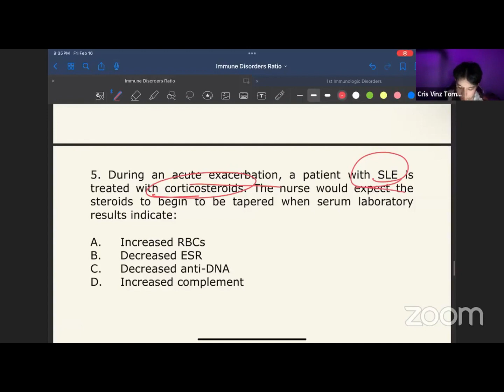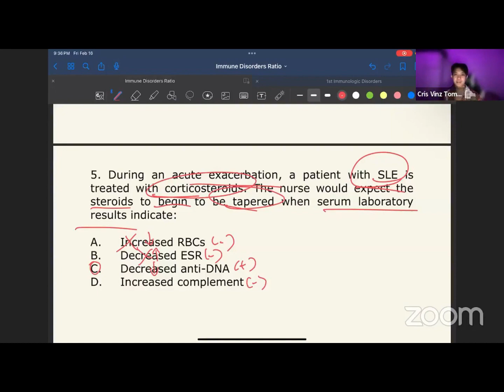STRATEGIES IN ANSWERING QUESTIONS FOR NURSING BOARD EXAM V- PNLE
You can get full access to all of our Video and Audio recorded lectures
with PNLE Practice questions and Flashcards